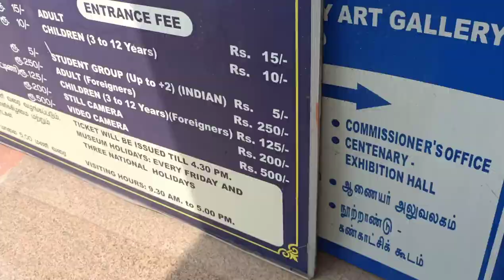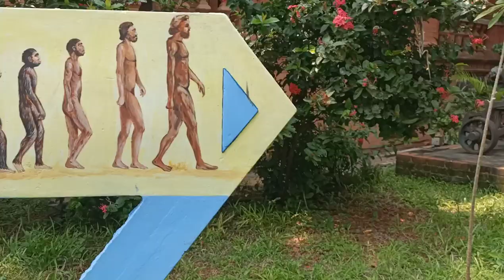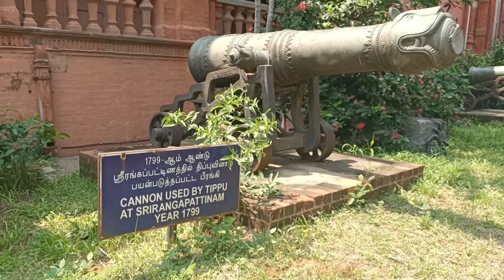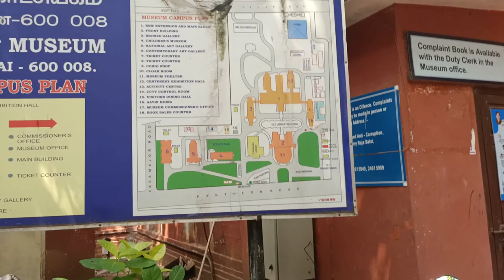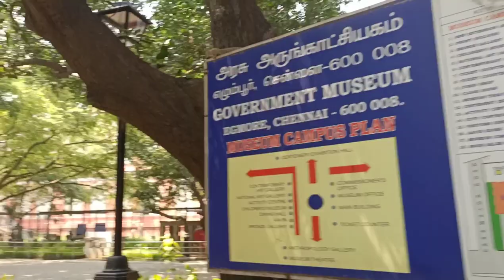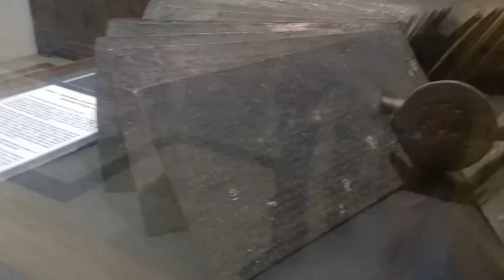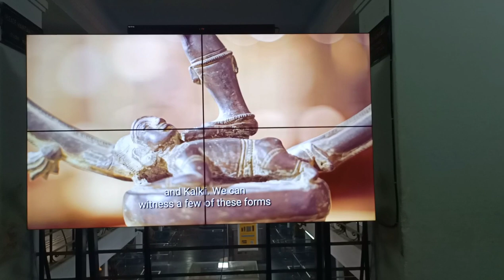Best Place to visit in Chennai | ଦିନ ସରିଗଲା ପଛେ Museum ସରିଲାନି | Odia Blog by Dipti | Chennai Tour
The proposal for a Museum in Madras was mooted by the Madras Literary Society in 1846 AD and Sir Henry Pottinger, the then Governor, obtained the sanction of the Court of Directors of the East India Company in London.

In January 1851 AD, Dr. Edward Balfour, Medical Officer of the Governor's Body guard was appointed as the First Officer in charge of the Government Museum. The notification in the Fort St. George Gazetteer dated 29th April 1851 AD contained the first announcement regarding the opening of the Madras Government Museum. The Government Museum otherwise called as the Central Museum was started in the College of Fort St. George, in the premises of the present Office of the Director of Public Instruction, on College Road. The college had been established in 1812 AD and made a significant contribution to the development of South Indian Languages. The Museum was started in the first floor of the college with the 1100 geological specimens of the Madras Literary Society. It steadily developed and expanded under the guidance and supervision of a succession of Directors. As the building was in a dilapidated condition, the Museum's Superintendent, Dr. Balfour advocated shifting it to another building.

In December 1854 AD, it was shifted to a building named the Pantheon, also known as the Public Rooms or Assembly Rooms, where the elite of the city met.

The building was being utilised for banquets, balls and dramatic performances from the last decade of the 18th Century. The estate of the Pantheon was the property of Hall Plumer, civil servant and public works contractor who subsequently, in 1793 AD, assigned the grounds to a Committee of 24, which regulated the public amusements in the city at that time. In 1821 AD, the Committee sold the main house and central garden space to E.S. Moorat, a wealthy Armenian merchant, who in turn, sold it back to the Government in 1830 AD, for Rs.28,000. The property was originally 43 acres in extent and stretched from Casa Major Road to the present Police Commissioner's Road, and it was flanked by the Pantheon Road and Halls Road.

CONNEMARA LIBRARY

In the Madras Museum a Public Library was started in 1853 AD. It was opened to the public in June 1862 AD. The construction of the library and lecture hall began in December 1873 AD and completed in 1875 AD and formally opened by the Governor on March 16, 1876 AD. Captain Mitchell, Superintendent, was responsible for strengthening the library. He is regarded as the originator of the Connemara Public Library.